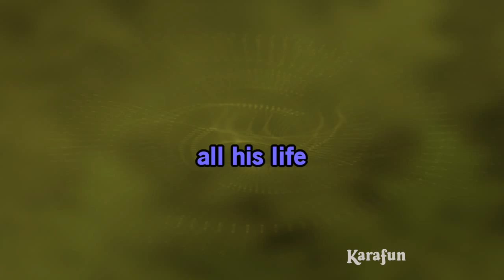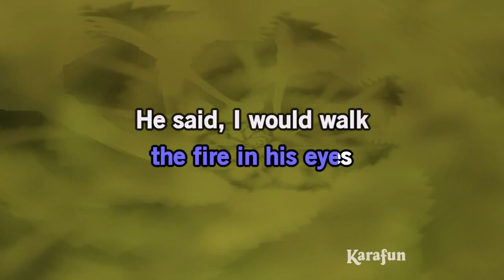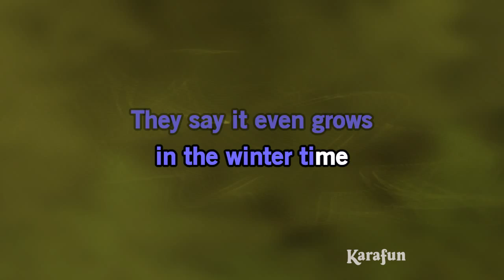Rose In Paradise - Waylon Jennings | Karaoke Version | KaraFun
ℹ️ This version contains a low volume vocal guide to help you learn the song. The karaoke version without the vocal guide is available This recording is a cover of Rose In Paradise as made famous by Waylon Jennings. This version is not the original version, and is not performed by Waylon Jennings. This instrumental/playback version contains a vocal guide, the lyrics and backing vocals.